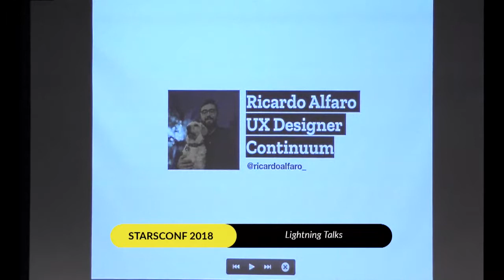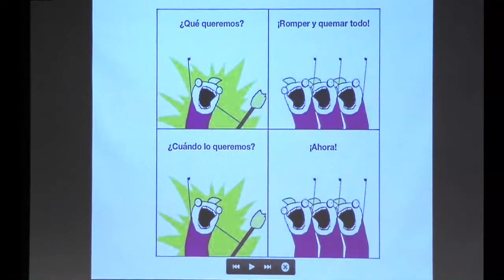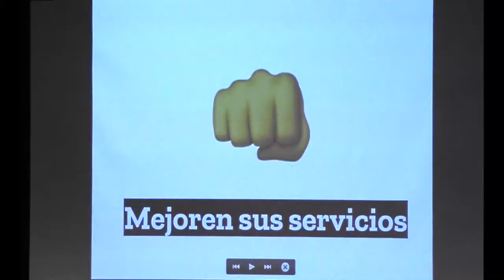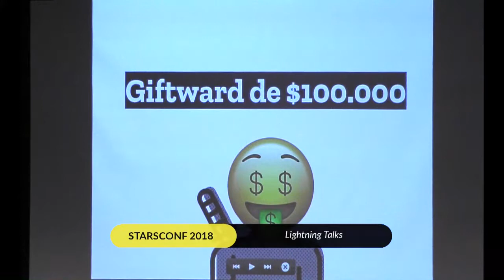Ricardo Alfaro. Lightning Talks: "Justicieros del servicio" | Starsconf 2018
Ricardo nos presenta y nos cuenta cómo nació, para qué sirve y qué se va a realizar con la información que se recopile.